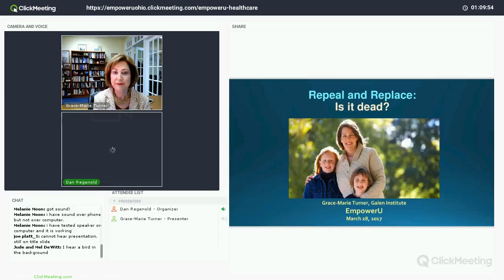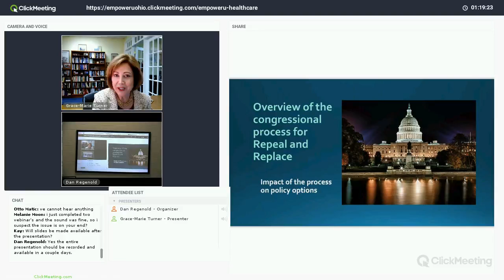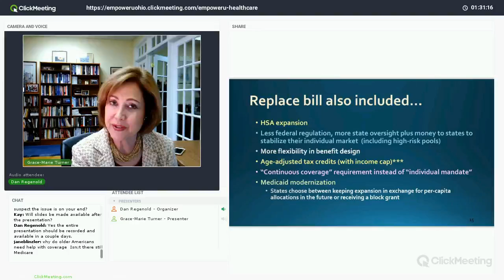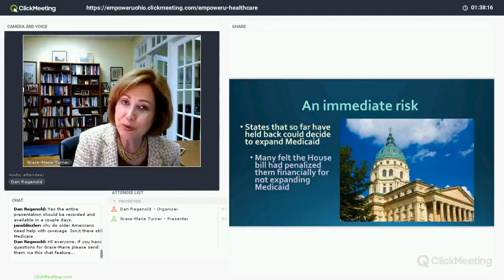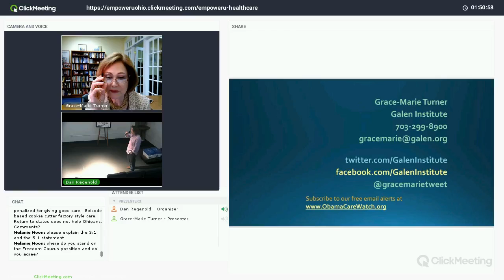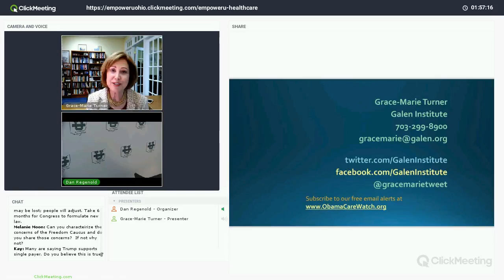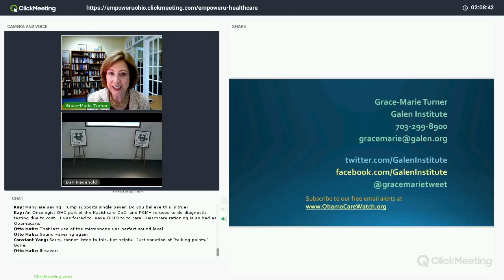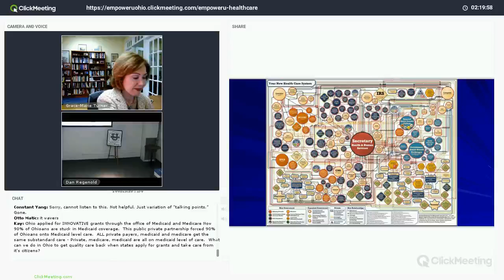Can We Get the Bureaucrats Out of Our Doctor’s Office?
Grace-Marie Turner is one of the most knowledgeable and sought after speakers on the topic of healthcare.  She will join us March 28 via the power of video conferencing to offer a detailed update on the fight to get federal bureaucrats out of our doctors’ offices.  Grace-Marie will discuss where we’ve been and the direction she believes we need to head.

Where does the repeal effort stand now?  What should healthcare in America look like as we move forward?  How can we move back toward the power of free markets and innovation that has served America so well?  How can we each be part of this vital discussion and make sure our elected leaders get it right this time? Join EmpowerU for a unique opportunity to hear from Grace-Marie Turner, who will answer these and other questions.

Grace-Marie will discuss what a revitalized world class healthcare system should look like, address difficult issues including how to help people in financial need and those with preexisting medical conditions.

Learn about Empower U and more at empoweruamerica.org